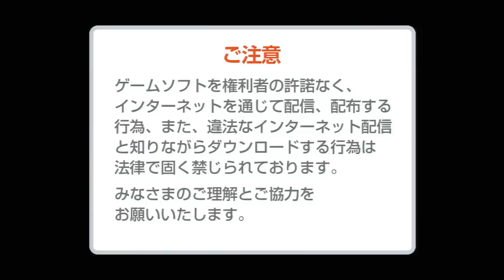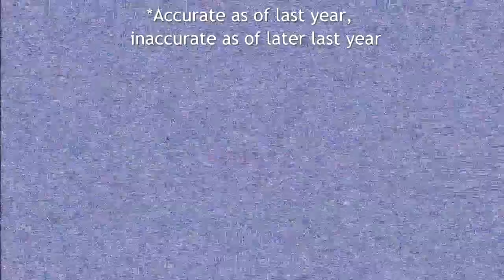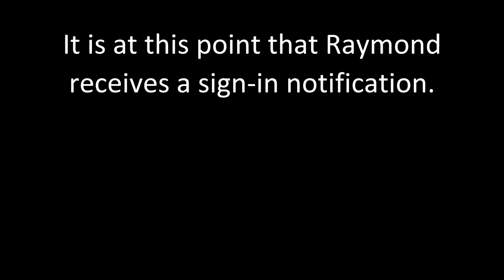Switch On! 'Kamen Rider Battride War', Please PART 1 (Wizardry) ~RELAUNCH EDITION~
It's been a while! Exactly one year since we began!

To tell the truth, I had kind of fallen into a funk with these - school grabbed my ass, and then I just got really unmotivated altogether, so nothing came out. The Kamen Rider episode I put out three months ago wasn't that hot - I didn't do any editing on it whatsoever, I just wanted to put something out.

So here is a new version, actually edited, with some new additions to celebrate what will probably end up bumming us all out again!

Wizards ride motorcycles, not broomsticks. And by wizards I mean magicians. (The clip that references this looks blurry as shit because it didn't want to deinterlace right.)

Gameplay courtesy of Namco-Bandai Games.
Additional footage courtesy of Toei, Kojima Productions, Saban Brands, and Xebec.
Additional audio courtesy of PBS.
Credits audio courtesy of Bandai, Toei, and Atlus.

(will see new content soon from everyone's favorite Simon and Garfunkel fan)